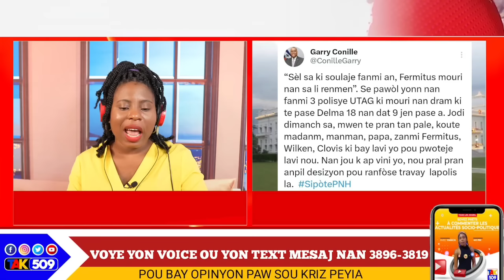Guy Philippe mete Pyel Atè..Li Ekri Jij Kenya e Bloke Vini Fòs la..Garry Conille Antrave/ Yanick